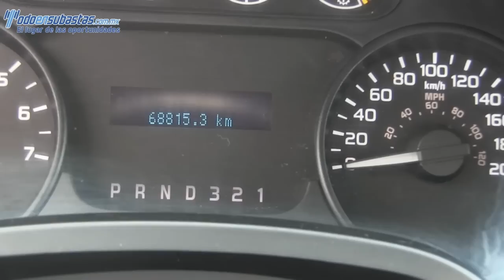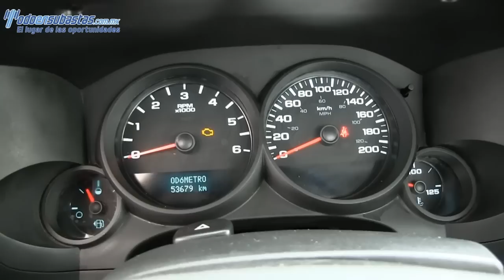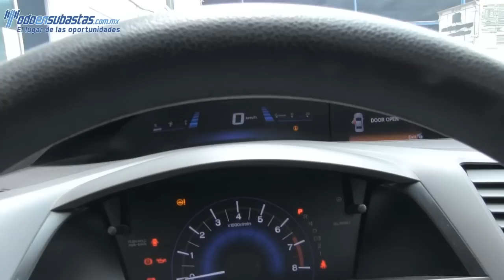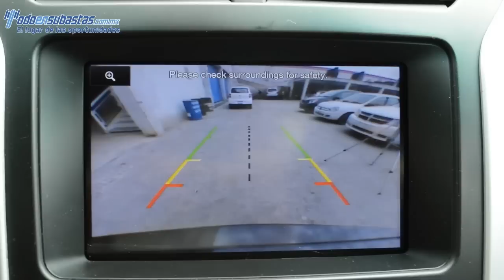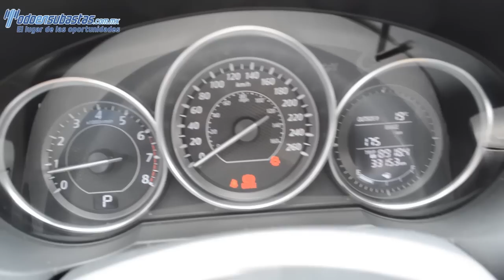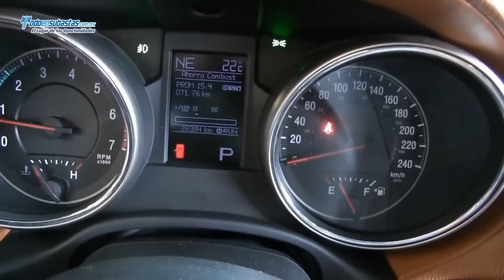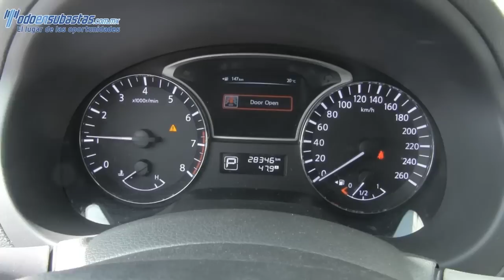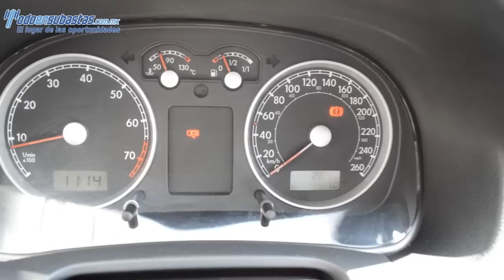Top 10 Subasta Presencial 10 Julio 2015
Los mejores vehículos de nuestra subasta.